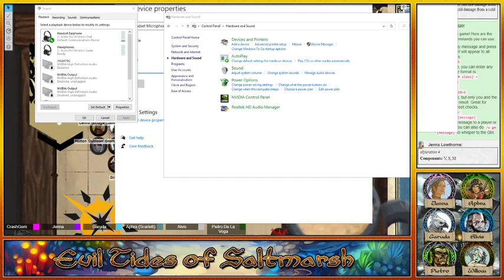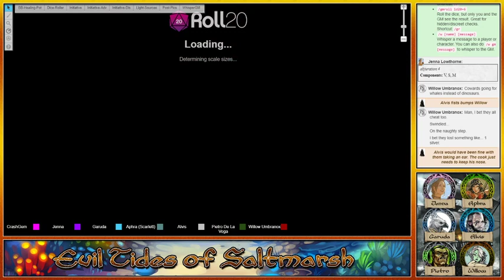Who you gonna call? - Evil Tides of Saltmarsh SUN - Roll20 5e Dungeons & Dragons - EP 31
The Heroes find themselves docking next to an ominous lighthouse. Things quickly turn creepy as they board the island only to be greeted by the haunting laughs and whispers of many unseen children. Strap yourselves in for a haunting adventure!

What is Evil Tides of Saltmarsh?
What is it about Saltmarsh that seems to attract trouble? Warring lizardfolk, encroaching sharkmen, sinister cultists, a scheming Dutchy, and Blood Thirsty pirates willing to work for the highest bidder.
Explore the region of Saltmarsh in a module mashup that combines Ghost of Saltmarsh and Evil Tides and experience the many aquatic threats looming off the shores of the Sword Coast.
Join the crew. Our heroes have already acquired a ship of their own and operate as privateers serving the town of Saltmarsh and safeguarding the region from rival factions and deadly monsters.
Explore above and below the waves as you uncover more secrets of intrigue and eldritch horror.

💀 Odyssey of the Dragonlords - Mondays 9pm-12 EST
💀 Skull & Shackles - Thursdays 8pm-11 EST
💀 Storm King’s Thunder - Fridays 9pm-12 EST
💀 Evil Tides of Saltmarsh SUN - Sundays 9am-12pm EST
💀 Evil Tides of Saltmarsh MOON - Sundays 9pm-12 EST